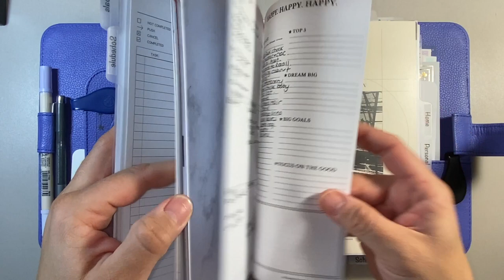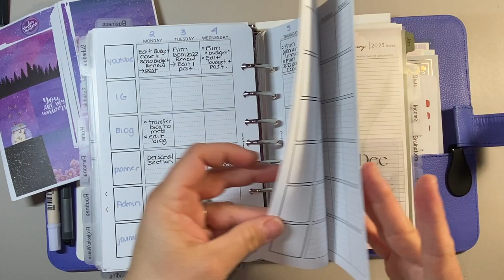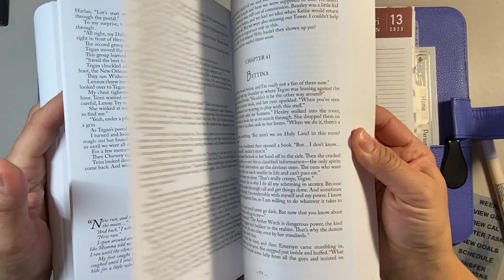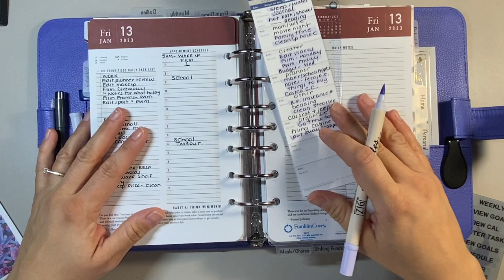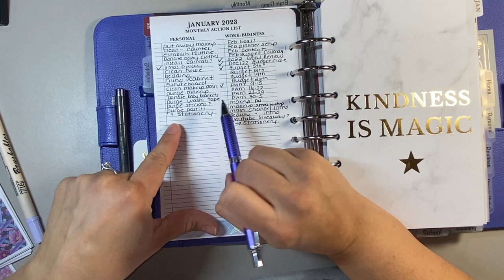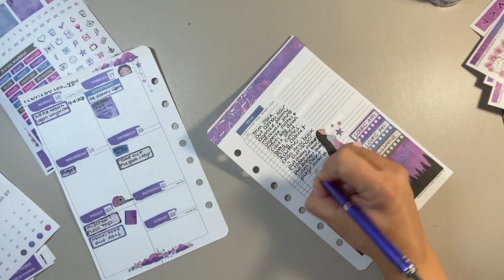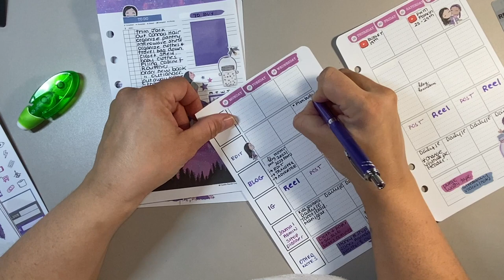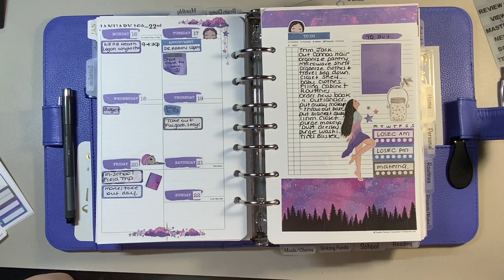Franklin Classic Plan WIth Me || Jan.16th - 22nd, 2023 || Canyon Leather Binder in Periwinkle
Hey guys! Sorry this video, Franklin Classic Plan WIth Me || Jan.16th - 22nd, 2023 || Canyon Leather Binder in Periwinkle was late! We slept in this morning and my three kids are crazy! LOL Enjoy!

CHAPTERS:
0:00 - 11:09 Intro & Giveaway Announcement
11:10 - 19:49 Review Goals
19:50 - 23:05 New Weekly Goals
23:06 - 31:39 Review Master Tasks & Calender
31:40 - 47:10 Personal & Work Schedule
47:11 - 47:46 Outro

CANADA

My Etsy Shop
ref=profile_header

Tombow Twintones: (Pastel) (Rainbow) (Brights)
US Links: (Pastel) (Rainbow)
Stabilo Point 88 Fineliners
Staedtler Triplus Fineliners
Zig Memory System Brushable Brush Markers

FRANKLIN COVEY PRODUCTS:
1. Seasons Day on Two Pages Planner Inserts
2. A Beautiful Life Weekly Planner
6. 7 Habits Day on Two Pages
8. A Beautiful Life Binder
9. Blooms a Day on Two Pages Planner Inserts